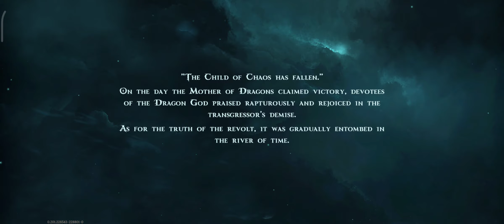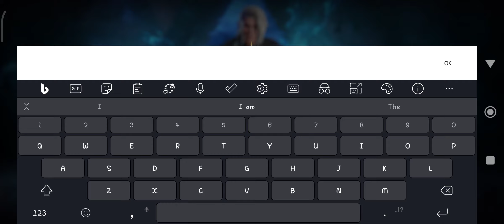Dragonheir: Silent Gods | Android Gameplay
Dragonheir: Silent Gods
Android Gameplay